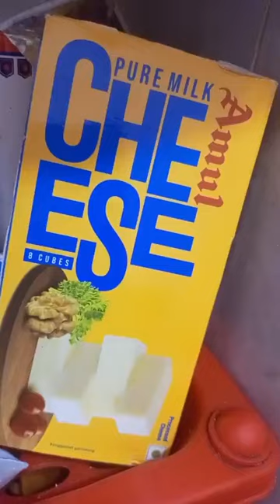Chef Gyoti Sharma, Episode 7897: SimpleHomemadeRecipes Facebook Live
Watch Chef Gyoti Sharma, HomeCook, Himachal Pradesh as she will show you how to make Corn Cheese Bombs.
Chef Gyoti Sharma is part of India's largest Facebook Live Cooking series wherein more than 3300+ Chefs from 66 countries have prepared variety of Indian and International dishes.